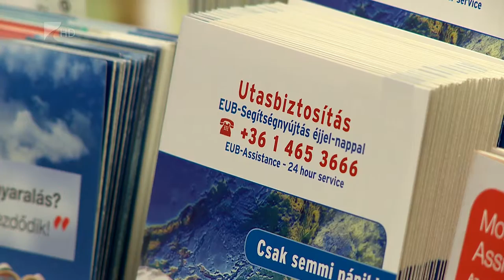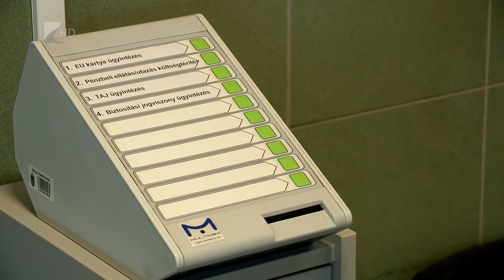Ha nyaralás, akkor biztosítás - Kölcsey Tv